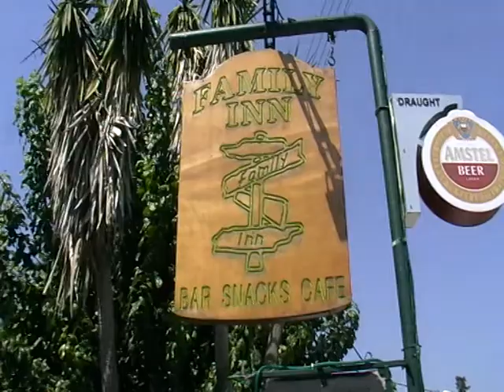Family Inn, Dassia , Corfu. Interview with the owner about guests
A refreshing quick interview of Maria , the owner and chief waitress of Family Inn snack bar in Dassia , Corfu island , Greece on her foreign customers